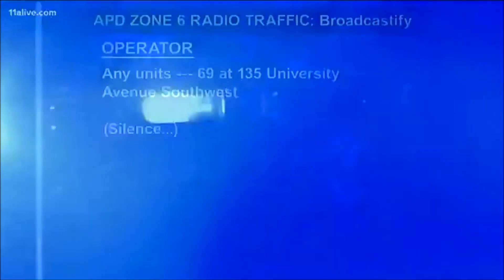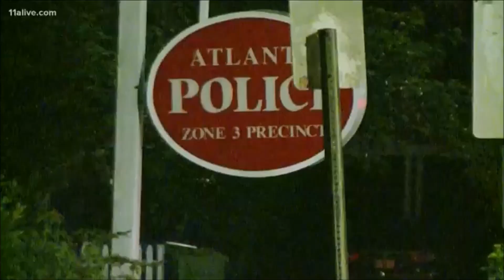ATLANTA IN TROUBLE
ATLANTA POLICE NOT RESPONDING TO 911 CALLS. SOME OFFICERS HAVE WALKED OFF THE JOB, OTHERS OFFICERS HAVE CALLED IN SICK. ATLANTA MAYOR KEISHA LANCE BOTTOMS SAYS EVERYTHING IS IN UNDER CONTROL.
Credit:
ABC News
11 Alive Atlanta
Edited by Dave Skyler for PODCAST CAVE